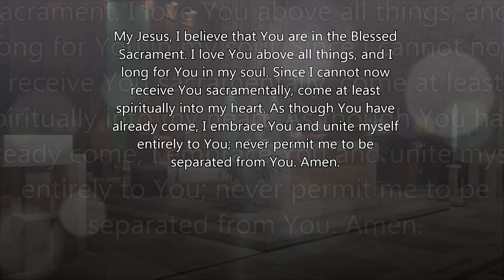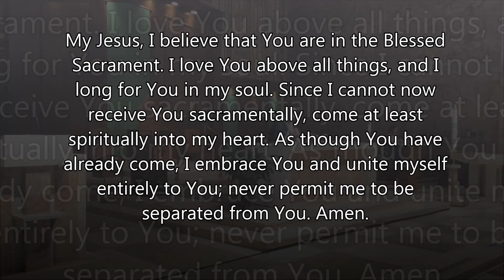Daily Mass for September 11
Mass at St. Cletus Church for September 11